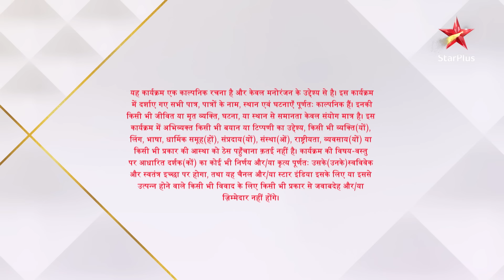Anupama | Ep.358 | Kavya-Vanraj ne dekha Anupama-Anuj ko dance floor par!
Show Name : Anupama | Ep.358 | Kavya-Vanraj ne dekha Anupama-Anuj ko dance floor par!